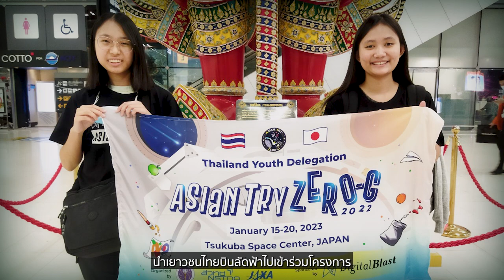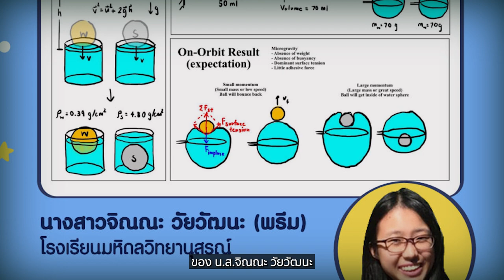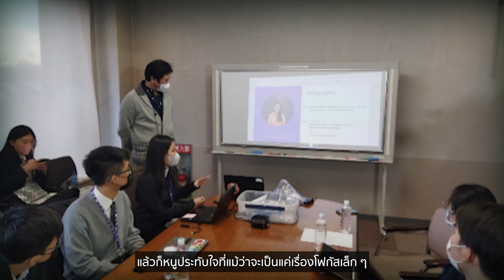เปิดใจ! 2 เยาวชนไทย เสนอไอเดียวิทยาศาสตร์ได้ทดลองจริงบนสถานีอวกาศ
เปิดใจ 2 เยาวชนไทย หลังได้บินลัดฟ้าไปประเทศญี่ปุ่น เข้าร่วมโครงการ Asian Try Zero-G 2022 รับชมการถ่ายทอดสดนักบินอวกาศญี่ปุ่นที่นำแนวคิดการทดลองวิทยาศาสตร์จากไอเดียของ 2 เยาวชนไทย ขึ้นไปทดลองจริงบนสถานีอวกาศนานาชาติ ในสภาวะไร้แรงโน้มถ่วง โดยรับชมการถ่ายทอดสดอย่างใกล้ชิดผ่านห้องบังคับการที่ศูนย์อวกาศสึคุบะ ขององค์การสำรวจอวกาศญี่ปุ่น (JAXA)

สำหรับเยาวชนหรือผู้ที่สนใจโครงการ Asian Try Zero-G สามารถติดตามรายละเอียดได้ที่ Facebook : NSTDA SPACE Education